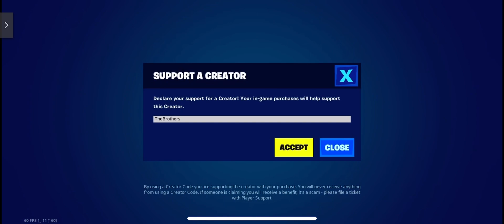*NEW* PASTEL VIBES WRAP IN FORTNITE!! (RUBY & OPAL)